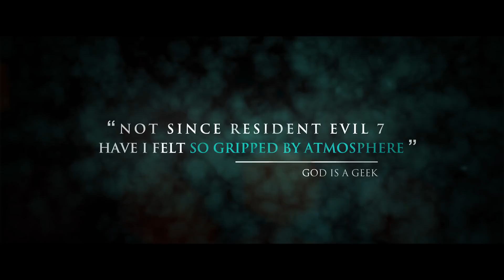PS4 Games Call of Cthulhu Preview to Madness